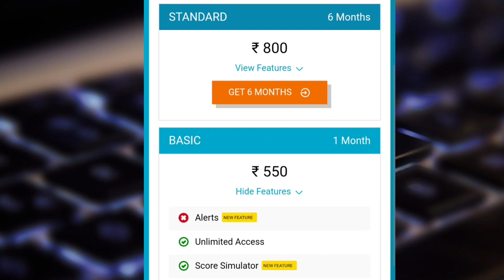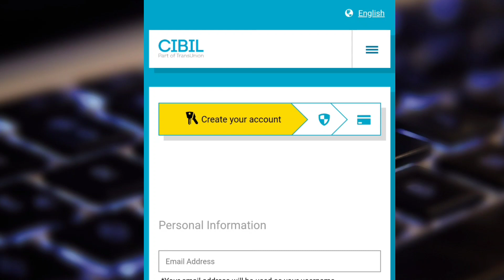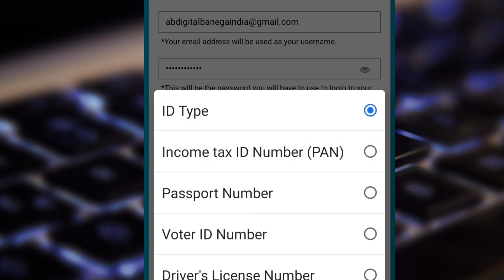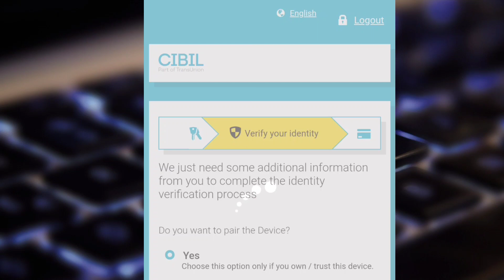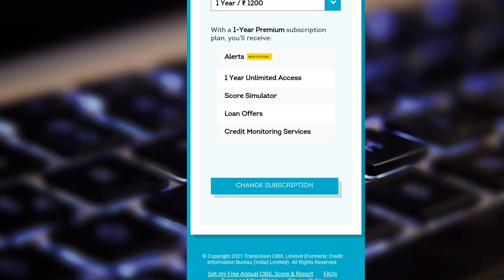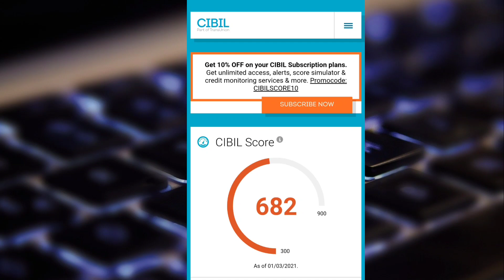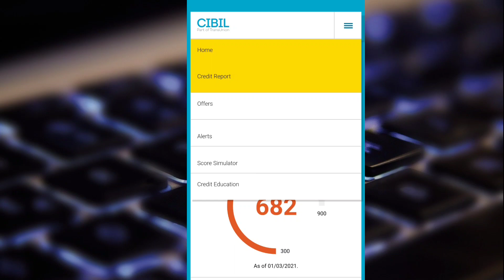How To Check CIBIL SCORE By CIBIL Website|100% CIBIL Vs Experian Vs Equifax Vs Highmark Credit Score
Free Credit Score -Check Free Credit Score Online|CIBIL:Credit Score|how to raise CIBIL Disputes

CIBIL report

CIBIL report correction

CIBIL login

CIBIL customer care

CIBIL score repair agency

Commercial CIBIL dispute

How to increase CIBIL score from 600 to 750

How to remove inquiry from CIBIL

Paisabazaar CIBIL score FREE

CIBIL score check free online by PAN number

Check CIBIL Score by PAN card

CIBIL login

CIBIL Score login

Paisabazaar CIBIL Score FREE for Company

SBI CIBIL score

BankBazaar CIBIL score